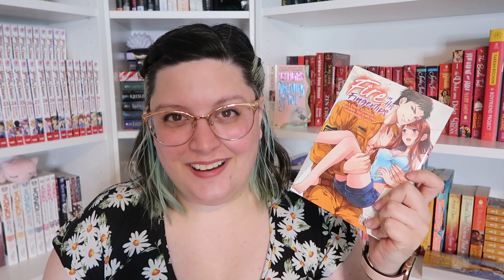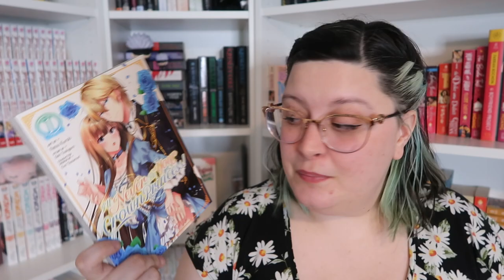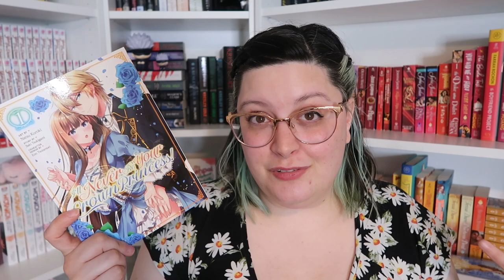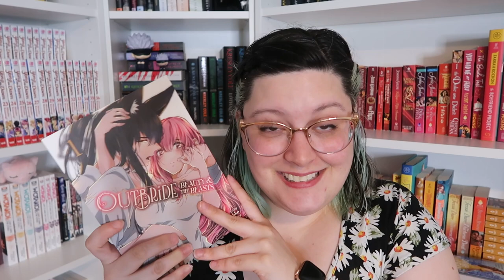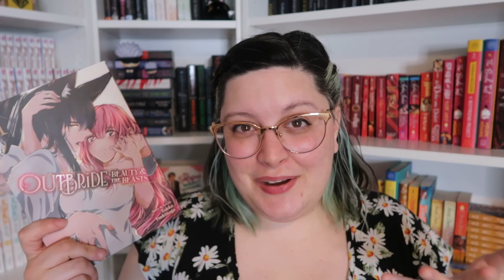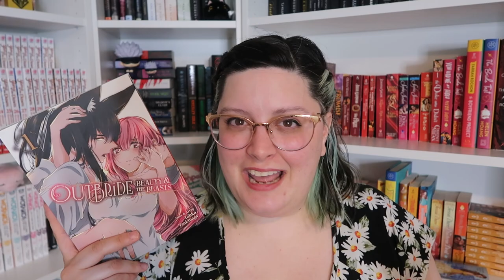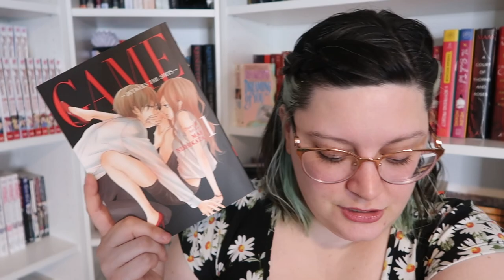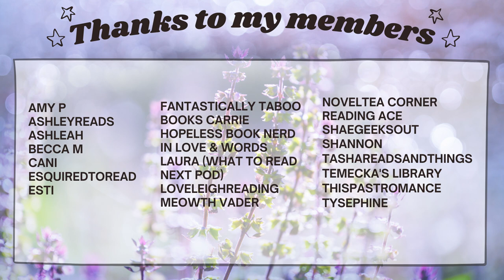If You Liked Fire in His Fingertips Try These | Reviewing the new Steamship Manga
Let's dive into my favorite type of Josei manga. Let's dive into the new Seven Seas titles from their Steamship line!

♥BOOKS♥
Fire in His Fingertips
I'll Never Be Your Crown Princess
Outbride: Beauty and the Beasts
Game: Between The Suits

♥MY EREADERS♥
Pop Socket
Gooseneck holder

Isabel Wright
2441-Q Old Fort Pkwy # 202